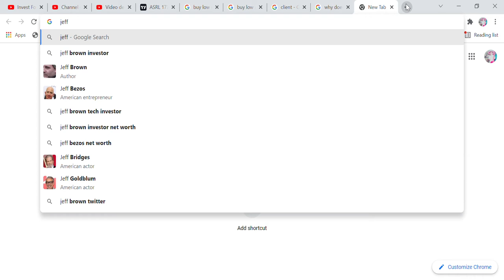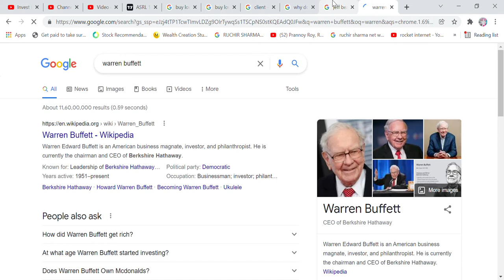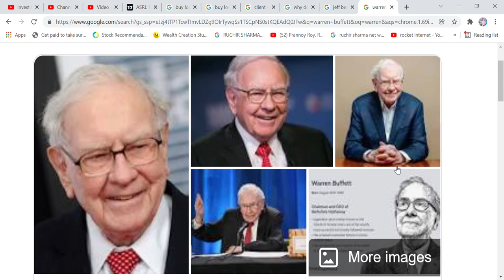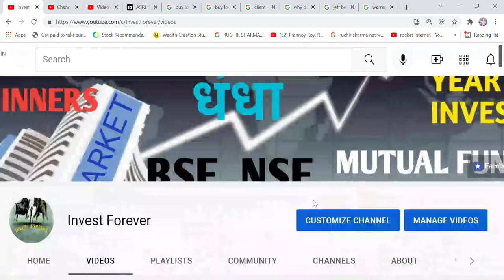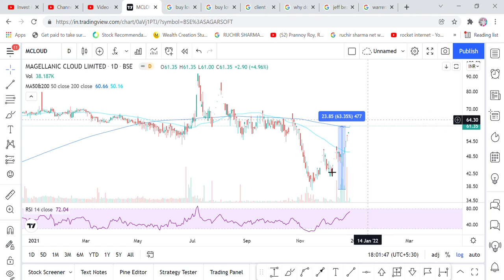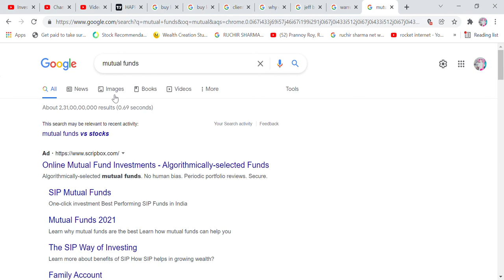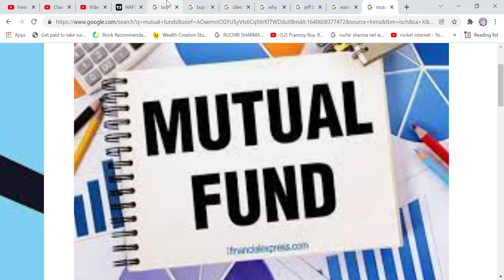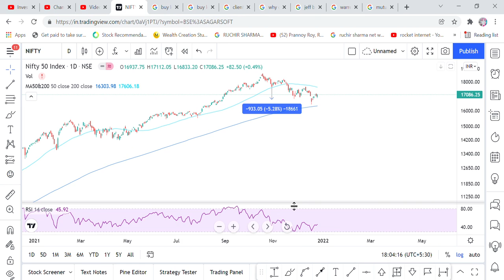MY CLIENT DID THE TERRIBLE MISTAKE EVEN IF I TOLD HIM NOT TO DO THIS AND LOSE MONEY, YOU DON'T DO IT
Hi Friends,